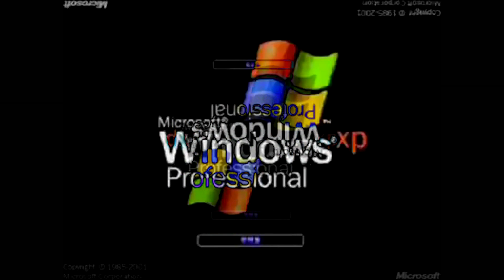PP 2 XP Effects